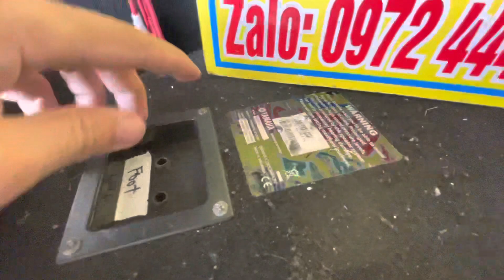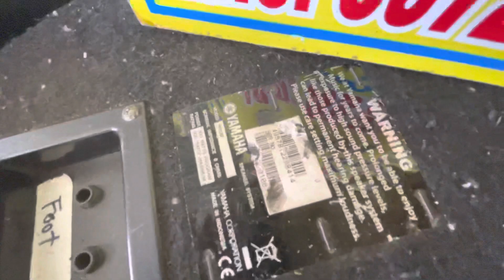Loa karaoke bas 30cm hàng usa -japan JBL JRX100-yamaha BR12M- yamaha SM12iii !